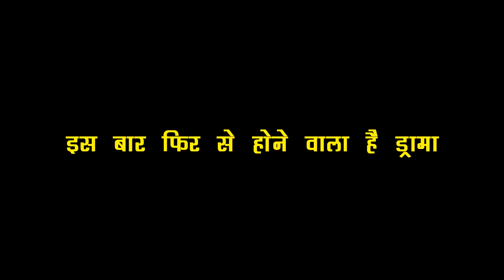GHKKPM: SAI के बच्चे को मारने वाली है PAKHI, गंदी हरकत करने वाली है SAI की हालत खराब